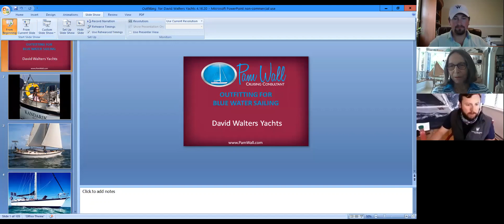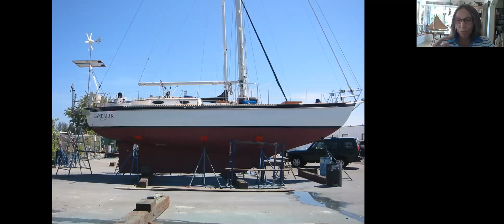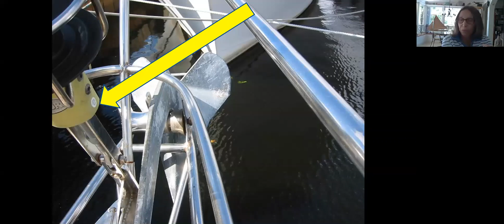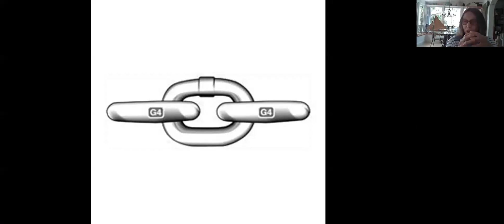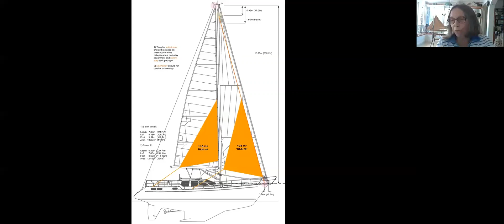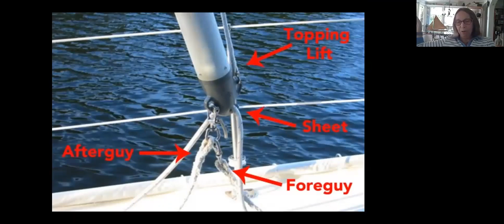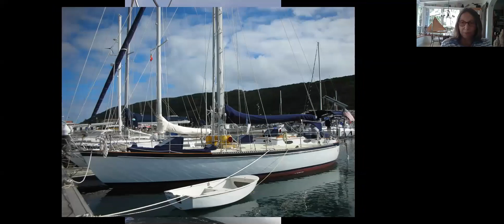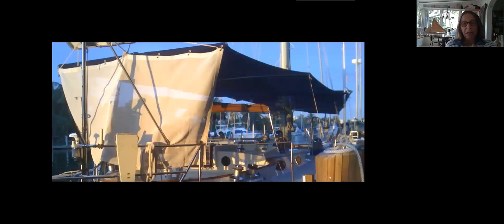Outfitting for Bluewater Sailing with Pam Wall - WEBINAR [Recorded]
Learn from Pam Wall and her families’ experiences while sailing across the oceans. Her expert knowledge will help anyone learn the essentials of blue water cruising. Pam gives knowledgeable and practical ideas on how to make your boat easier to handle, safer, and more fun to sail!

| your choice for bluewater boats